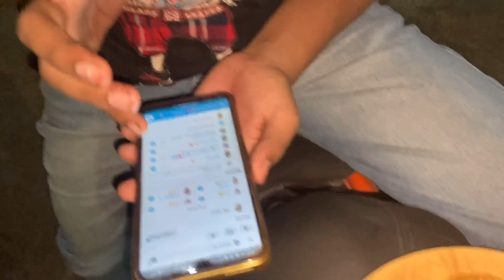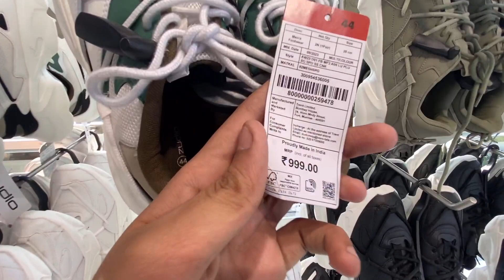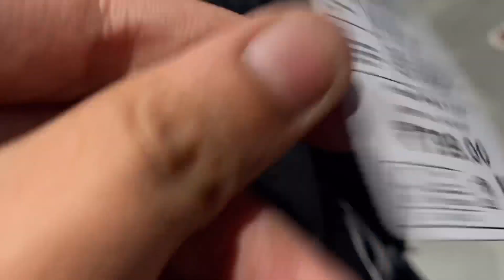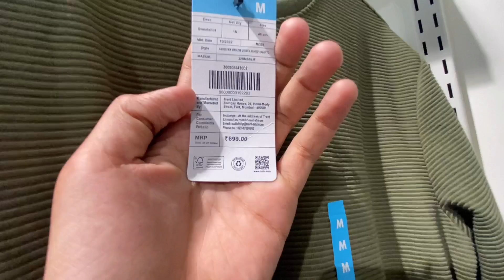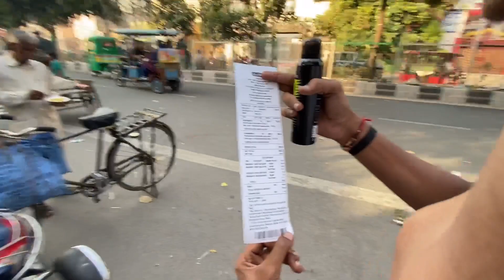KTM 🤩 Leker Ye Kha Chale Gaye 😨| KTM Ride First Time | Bro X Vlogs | (Vlog 21)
Broxvlogs
Vlogs
Dailyvlogs
Funnyvlogging
Laughing
Bros
New
Newvlogs
Hello Everyone Swagat Hai Apka Humare Iss New Channel Perr Toh Ab Video Dekhne Aaye Hi Ho Toh Channel Ko Subscribe Karo Aur Vlogs Dekhen Aur Jud Jaayo Humare Iss Channnel Se Jha Hum Aapke Liye Funny Vlogs Laate Hai Jinko Dekh Ker Aapko Acha Lage Aap Happy Ho Jao
Thanks
Thanking You For Joining Our Family
Thanks Again And Again
Thanks A Lot For Your Kind Support
Iss Vlog Mai Humne Bhot Mhennat Kari Hai Toh Agar Vlog Pasand Aya Ho Toh Like Jaroor Karna Aur Agar Ab Tak Channel Ko Subscribe Nhi Kara Hai Toh Kya Kar Rahe Ho Vo Jo Red Button Hai Daba Do Todd Do Usko Aur Grey Kardo Aur Hissa Ban Jao Bro X Vlogs Ka
Hit Like
Share The Vlog
Comment Your Favourite Part
Cavanders Vlog
crossrivermall